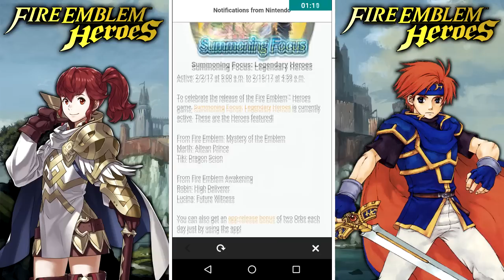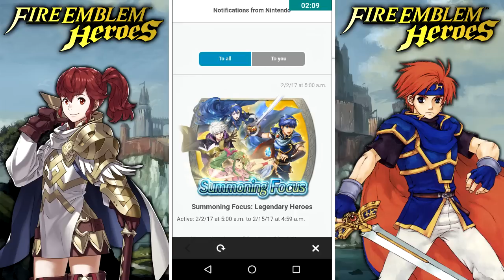Fire Emblem Heroes Gameplay #1 - Conhecendo o jogo